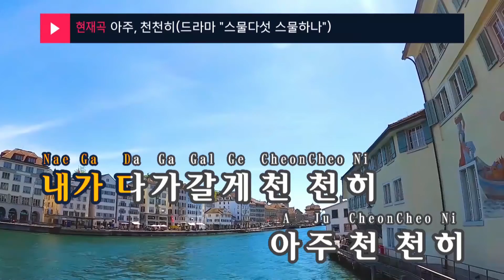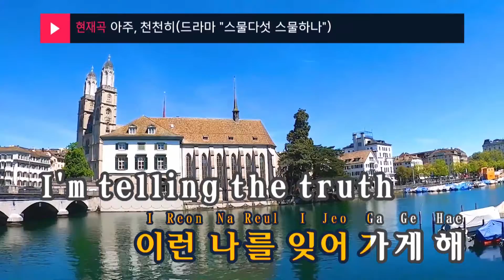아주, 천천히 (드라마"스물다섯 스물하나") - 비비(Very, Slowly - BIBI) (KY.28646) / KY Karaoke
★ 곡 정보 ★
번호 : 28646
제목 : 아주, 천천히 (드라마"스물다섯 스물하나")
가수 : 비비
작사 : Jayci yudda
작곡 : Jayci yudda,PATEKO

Copyrightⓒkeumyoung